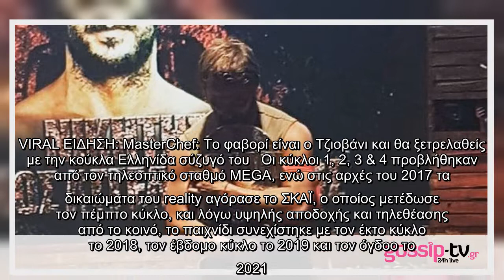Survivor: Σαν σήμερα το 2017 γράφτηκε τηλεοπτική ιστορία (photos)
Survivor Σαν, σήμερα, 2017, γράφτηκε, τηλεοπτική, ιστορία (photos)